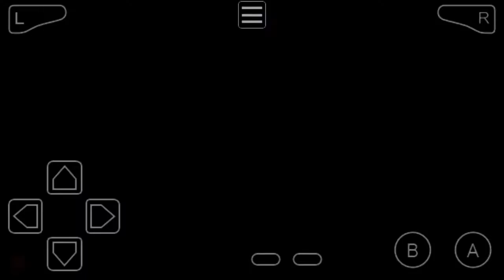Let's Play Pokemon: Dark Rising Ep. 17 - Gym Leader Serena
Welcome back to Pokemon Dark Rising! Today we face Gym Leader Serena in a stressful battle.